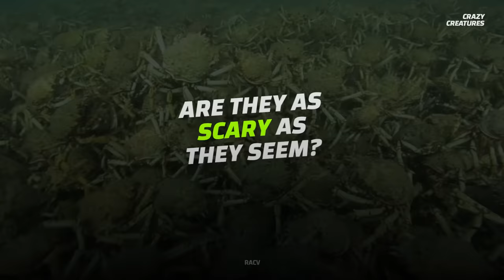The Giant Japanese Spider Crab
Our oceans are a delicate balance of warm and cold.  Of beauty and desolation. Tourists love to go scuba diving. They plunge themselves into the depths of the ocean, in search of the wondrous sights of beautiful fish, and astounding coral reefs.